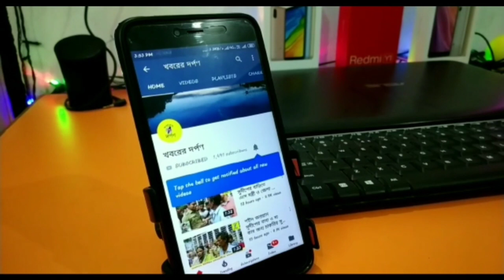ছাত্র পরিষদের নেতৃত্বে কল্যাণী বিশ্ববিদ্যালয়ে দুর্নীতিমুক্ত করার দাবিতে আন্দোলন